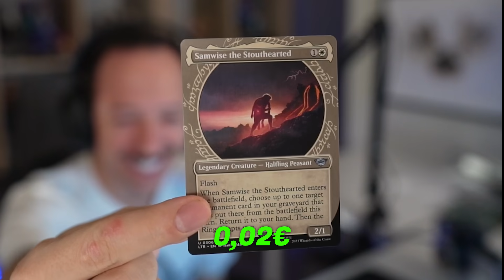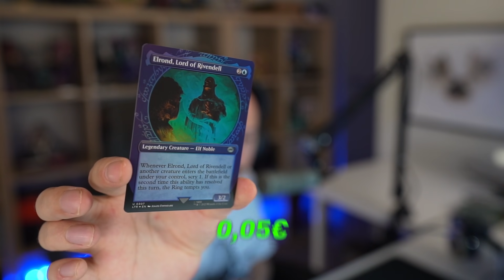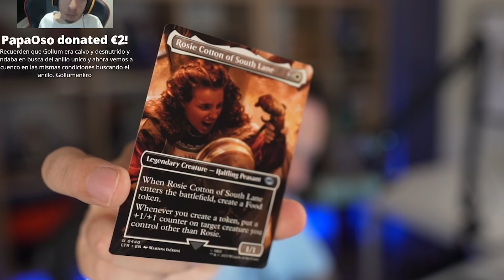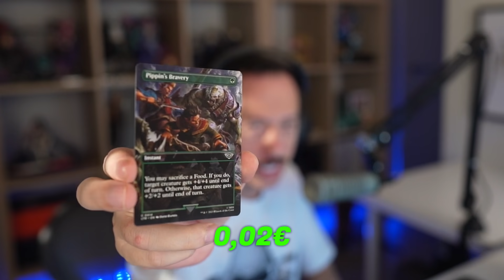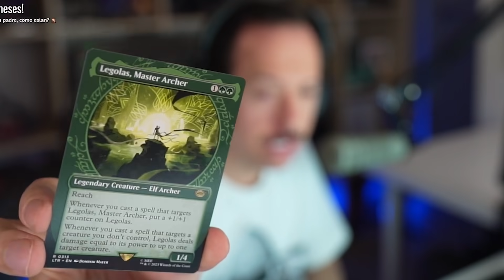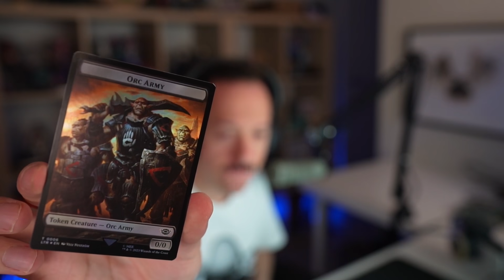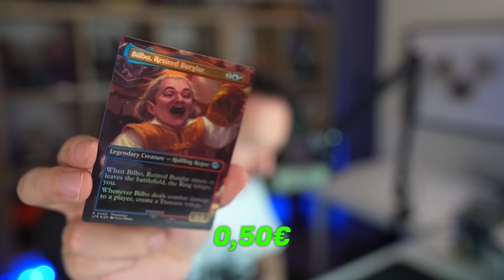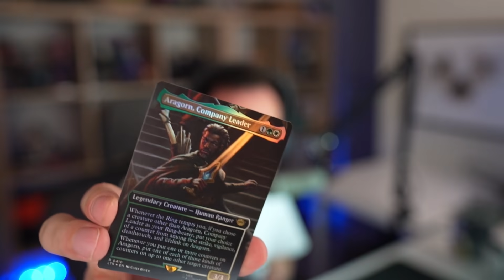APERTURA cartas de EL SEÑOR DE LOS ANILLOS x Magic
Knekro abre cajas de MTG ( magic the gathering ) x El Señor de los Anillos, Lord of the Rings Collector Booster Box.